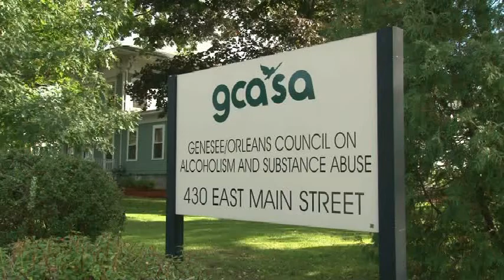BATAVIA/GCASA expands addiction treatment services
Governor Andrew M. Cuomo today announced expanded addiction treatment services are now available at the Genesee Council on Alcohol and Substance Abuse Batavia Campus. The expansion includes a new opioid treatment program, a mobile treatment unit and renovations to the residential treatment facility on the campus. The New York State Office of Alcoholism and Substance Abuse Services provided more than $900,000 in capital funding for this expansion, and is also providing more than $200,000 in annual funding to support operation of services at the campus.
"New York will fight this epidemic with every tool at its disposal and will help ensure that anyone in need of care receives the help they need," Governor Cuomo said. "By expanding access to addiction treatment services in Batavia, we are allowing residents to access these critical, lifesaving services close to home, building a healthier, stronger New York for all."
"The new Opioid Treatment Program clinic marks the first in Genesee County," said Lieutenant Governor Kathy Hochul, Co-Chair of the State Heroin and Opioid Abuse Task Force, who attended today's event. "The addition of a mobile treatment unit will be an invaluable resource that transcends transportation barriers so those struggling with addiction have access to the necessary support services. The work that the Genesee Council on Alcoholism and Substance Abuse is doing to help thousands of individuals is critical to the area, and this expansion continues to grow our efforts to combat the opioid epidemic across the state and save lives."
"The additions and renovations to this facility will provide more people the opportunity to get the help they need," New York State Office of Alcoholism and Substance Abuse Services Commissioner Arlene González-Sánchez said. "With these new and expanded services, including a mobile clinic, more people will be able to receive services closer to home, in their own community."
The new opioid treatment program on the Genesee Council on Alcohol and Substance Abuse Batavia Campus is the first in Genesee County. Opioid treatment programs provide medication assisted treatment for those suffering from addiction, which involves the use of medications, in combination with counseling and behavioral therapies, to provide a patient-centered, individualized approach to the treatment of substance abuse. Research shows that when treating substance use disorders, a combination of medication and behavioral therapies is most successful.
The mobile treatment unit will offer peer engagement and support services, as well as evaluations and counseling. It will also provide tele-practice services to help people in rural areas access treatment. This mobile unit is being funded through the $25.2 million Opioid State Targeted Response Grant, awarded to New York State by the Substance Abuse and Mental Health Services Administration.
The Atwater residential facility, on the Genesee Council on Alcohol and Substance Abuse Batavia Campus, offers 17 residential treatment beds for men and numerous services, including treatment, training programs, and opportunities for volunteer work. The provider also operates an outpatient treatment facility on the same campus. As part of the facility's renovation project, a group room, new offices and a medical room were added to the facility, and the kitchen and intake area were renovated. In addition, the Genesee Council on Alcohol and Substance Abuse is planning to add 16 detox beds in a future expansion, with funding provided by OASAS.